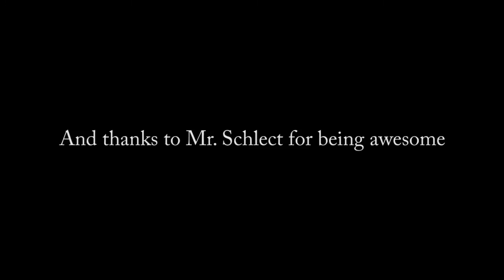Geico Commercial Parody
Inspired by several people, including my sister. I decided to make a Geico Parody with my fantastic teacher, Chris Shlect. Thanks!